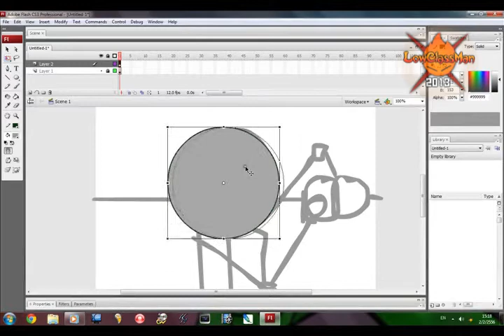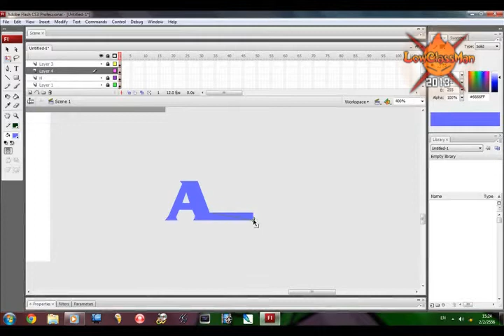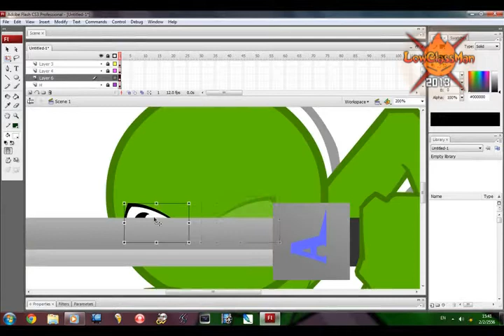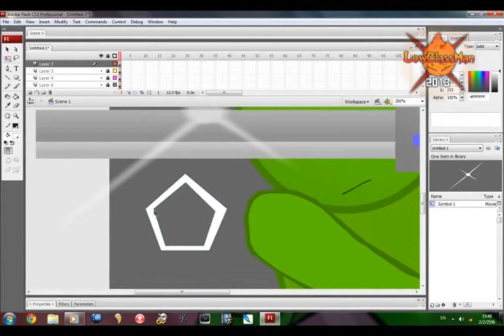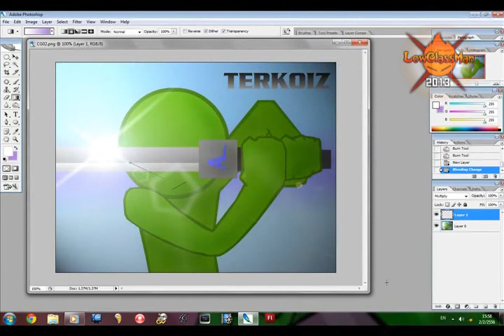speed paint fanart terkoiz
Ragnarok online BGM